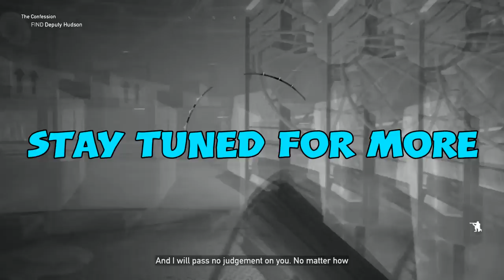Far Cry 5 - Ep 5 - DEATH FROM ABOVE!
Hello everyone! In this episode, we have an epic dogfight in the sky, and get kidnapped again! Where is my tattoo, John? Enjoy the video :)